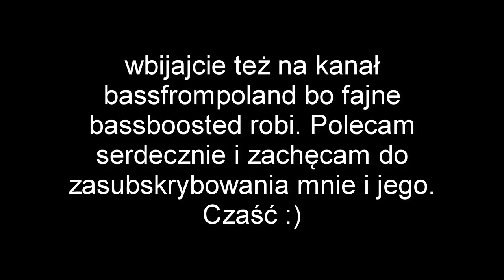TOP 5 NAJGORSZYCH PIOSENEK POLSKICH YOUTUBERÓW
Po raz pierwszy nagrałem takie coś ... i nigdy więcej, ale jeśli wam się spodobało to zostawcie łapkę w górę oraz suba